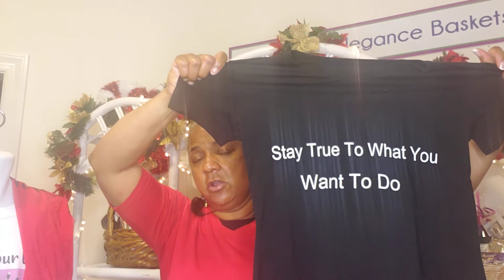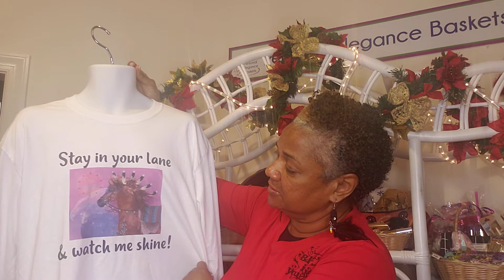Welcome to my channel! 💜